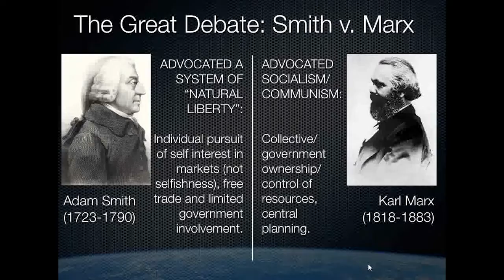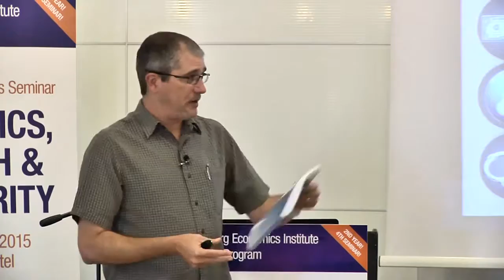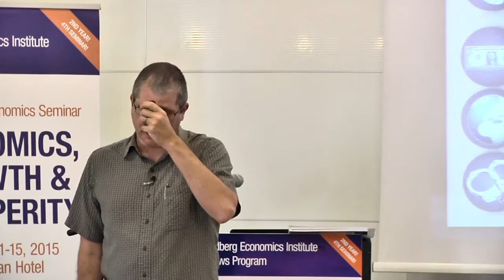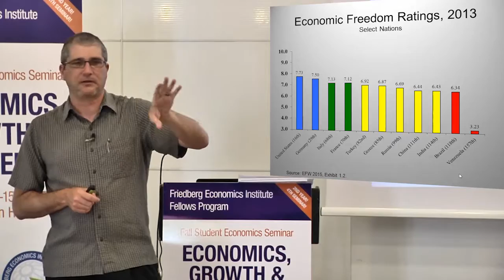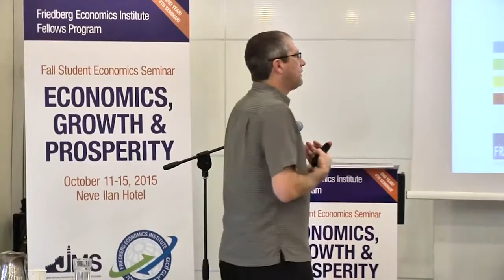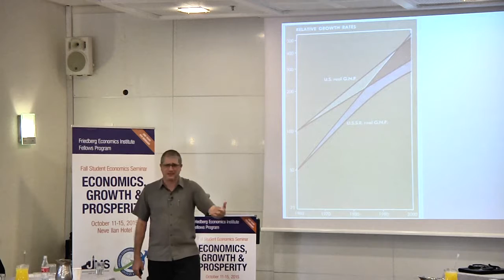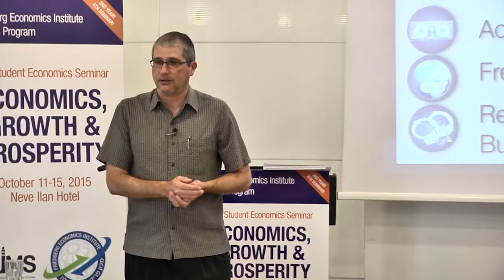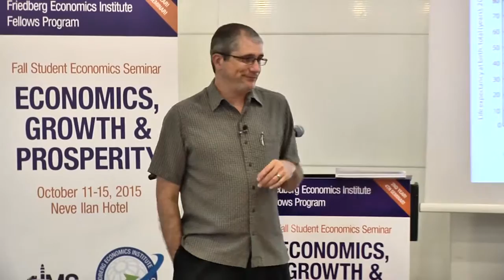Economic Freedom and the Wealth and Health of Nations | Robert Lawson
This lecture was part of the 2015 Fall Economics, Growth and Prosperity Seminar.